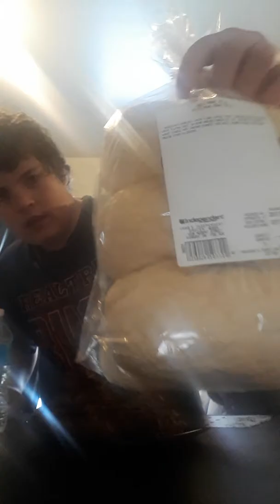Making moose burgers